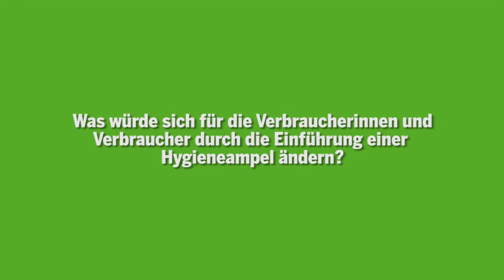Thema der Woche: Hygieneampel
Martina Feldmayer über die möglichen Auswirkungen der Einführung einer Hygieneampel, Erfahrungen mit dem System und die Reaktionen der lebensmittelverarbeitenden Betriebe.